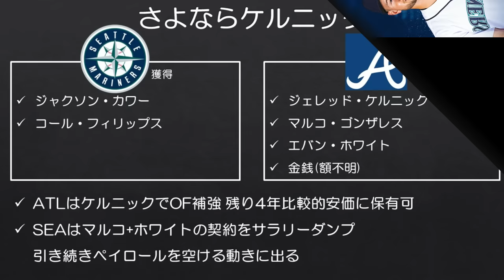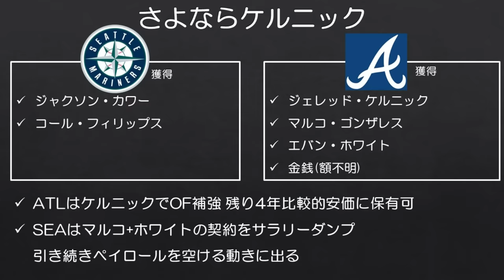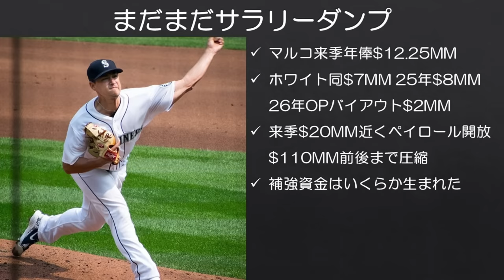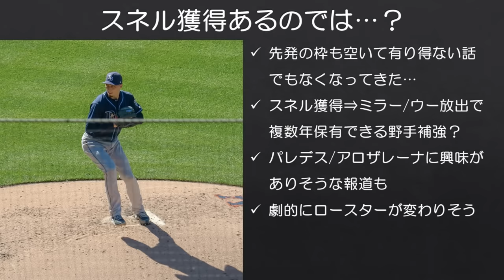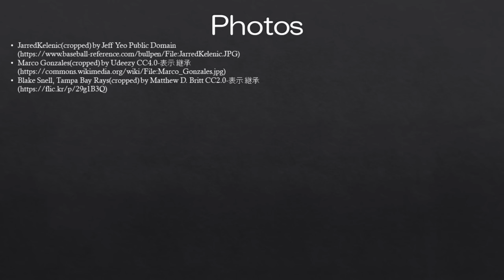【MLB】ケルニックがトレードされました。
最近マリナーズファンになった皆様、ようこそ。これがマリナーズを応援するということです。